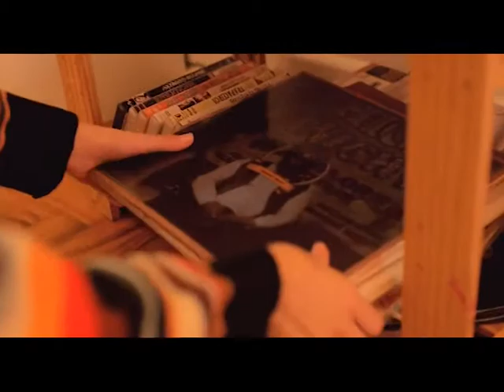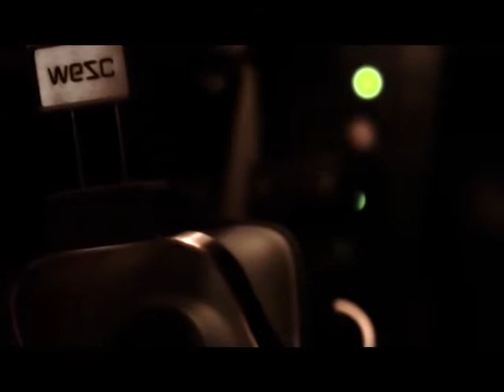Nuestra Música (TV) Nº 54 - Bloque 2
Nuestra Música (TV) (emitido los miércoles y sábados a partir de las 22hs por Cba24n, el canal de noticias de los Servicios de Radio y TV de la Universidad Nacional de Córdoba) musicalizado y conducido por Pau Candi, producido por Paloma Saavedra, con el sonido de Guido Toro. Segundo Bloque. Programa Nº 54, por el canal 31.1 de la Televisión Digital Abierta (TDA) y por canal 16 de Cablevisión. Febrero 2015. Córdoba, Argentina.